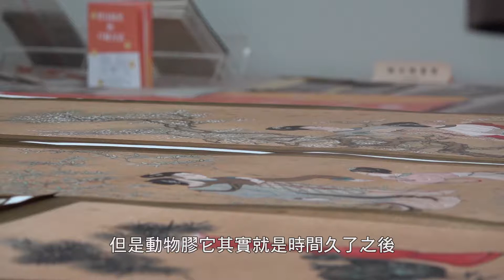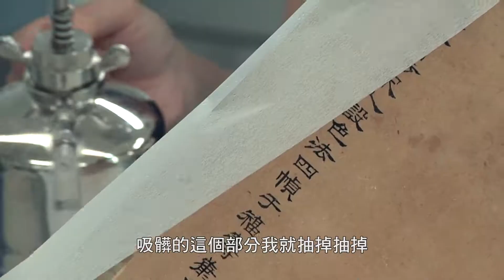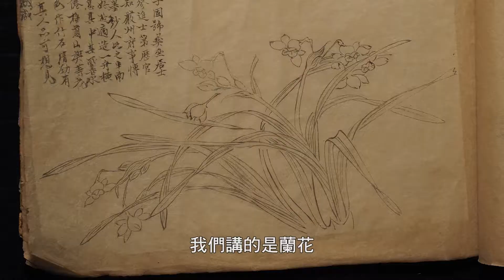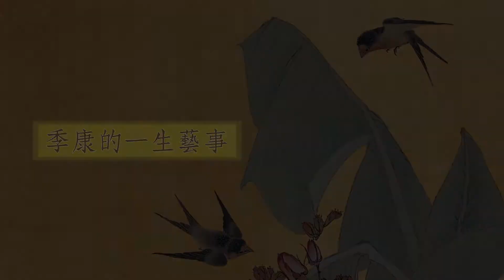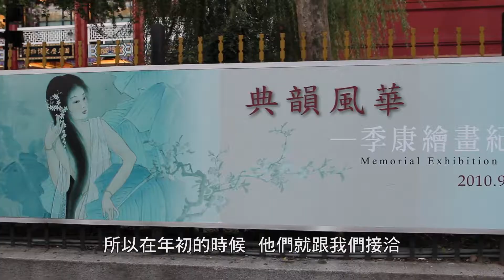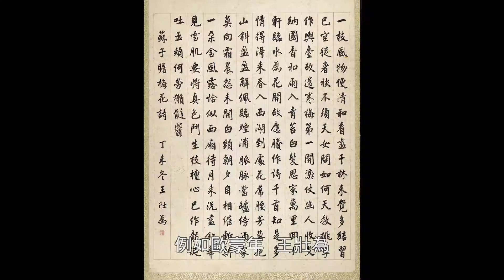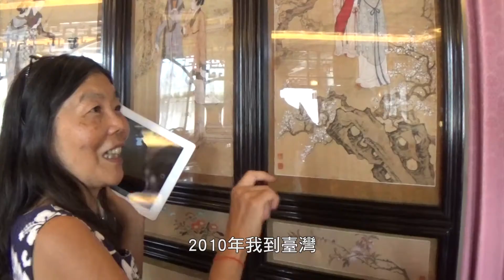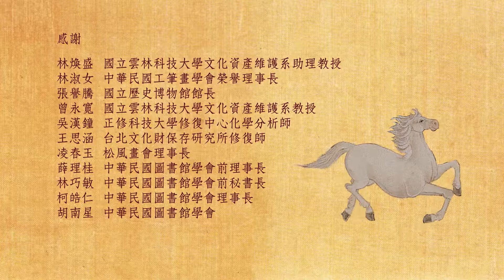Chi Kang Art Restoration - chinese sub 畫說季康_中文完整版.mp4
Film documentary done by 三合院
Location 中山楼
Art restoration done by 林盛焕